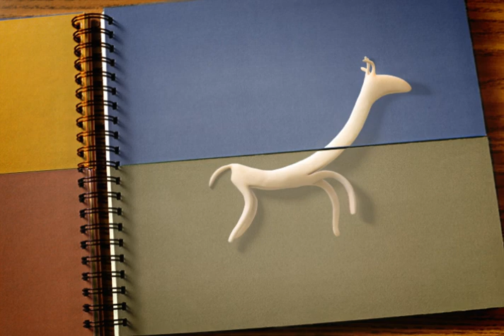Black Diamond Cheesestrings Flipbook